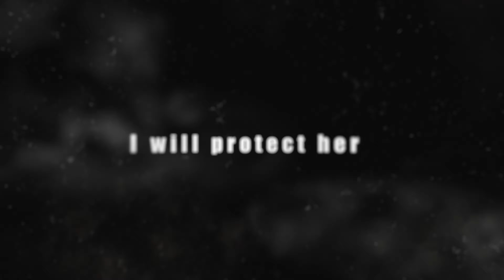BLEACH Rebirth of Souls – Reawakening Trailer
Observe well, this is what true despair looks like.

ACCEPT YOUR SOUL AND REVERSE FATE.
BLEACH Rebirth of Souls is coming in early 2025 to Xbox Series X|S!